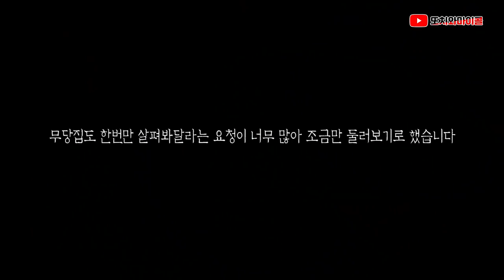[ENG SUB] 같은 위치, 같은 담배 그런데 차이나는 이유는?